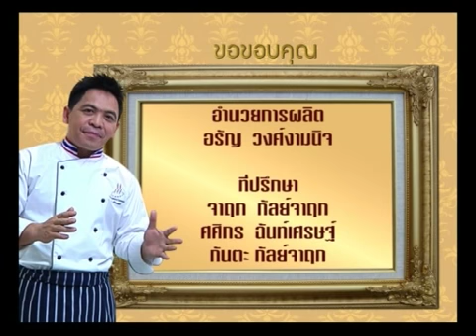Chefs Table EP43 4/4